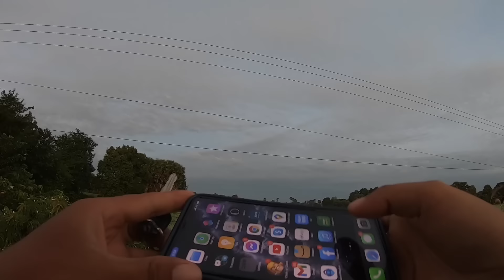ទៅលេងផ្ទះពូនៅត្រាំកក់ 13/11/2021 - 14/11/2021 part1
Khmer Fisherman's Life
លទ្ធផលបានមាន់បានទា
Thanks :
 -  Pro Mount Cambodia for Gopro accessory:
    ជើងសាកថ្មGopro មានបីកន្លែង អាចរកទិញបាននៅ pro mount

   មានលក់ តង់ នឹងកំរាលពូកខ្យល់ ម៉ាកnaturehike  អាចរកបាននៅ Pro Mount Camping នឹងឧបករណ៍បោះតង់ផ្សេងទៀត

បើសិនជាមានប្រិយមិត្តចង់ជួយឧបត្ថម្ភជាថ្លៃសាំង
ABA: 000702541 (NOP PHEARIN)